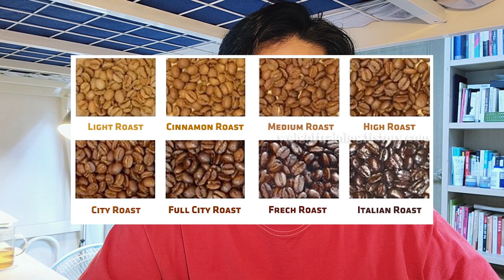트렌디한 라떼(혹은 플렛화이트)를 만드는 비결 | 바리스타 카페라떼